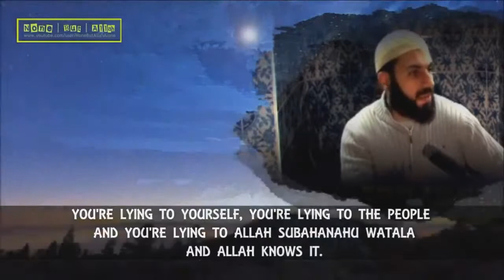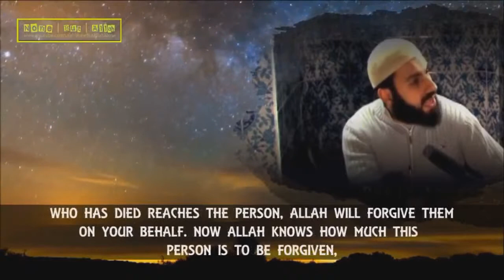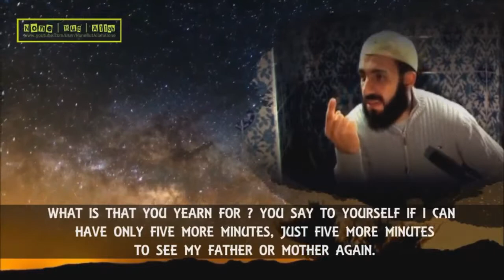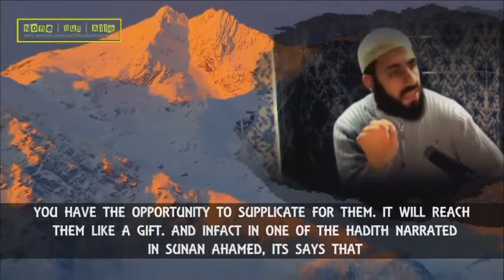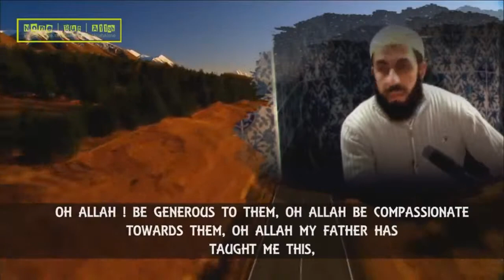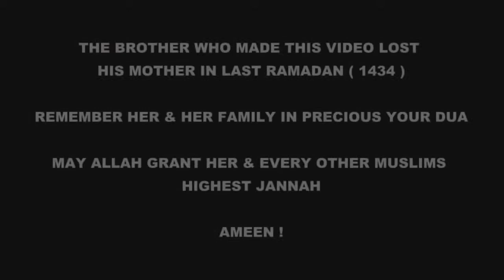Benefiting Those Who Have Passed Away - Shaykh Bilal Assad - Talash Peace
Beginning Nasheed:
"Muhammad - Omar Essa"

Speaker: Shaykh Bilal Assad